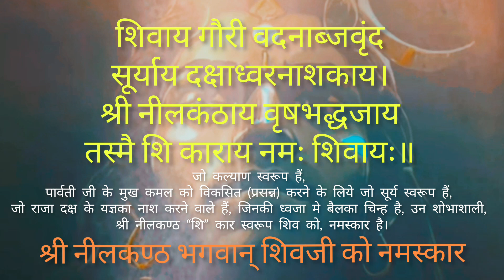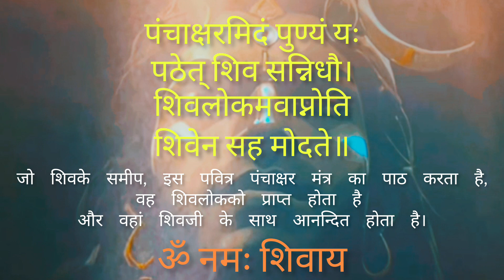श्रीशिवपञ्चाक्षरस्तोत्रम् (shiva)@yogi_world640#viral